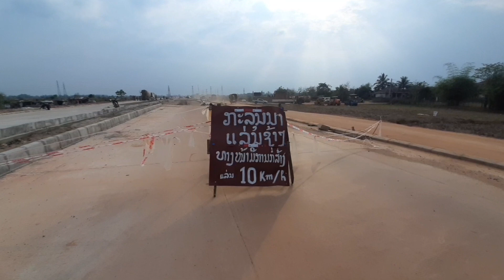Diversion Road from Xamkhet to Sithong Road // Easy access to Wattay Airport // Vientiane Laos 2021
VientianeLaosToday 07 April 2021 This is an Alternate Road from Xamkhet to Wattay Airport. RiceFieldTurnedToHighway. By AnnasorMotour

Hi dear friends, This is Annasor, from Philippines and am living now in Vientiane. I'm a silent vlogger and want to share with you the daily pictures of Vientiane. Suggestions would be happily accepted :)

Thank you so much for always Supporting  @Annasor moTour